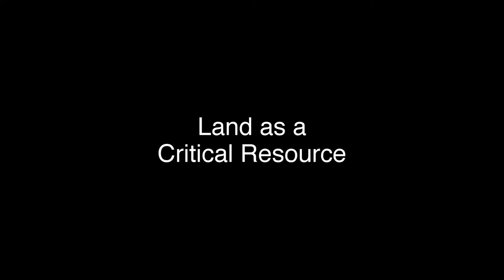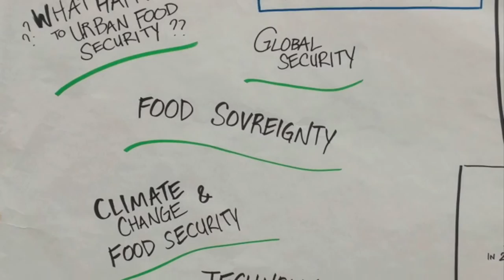UFV Cities & Food Conference Highlight (7:50 mins)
Highlight video of the Cities and Food Conference, June 10 2016, UFV Campus, Abbotsford BC.